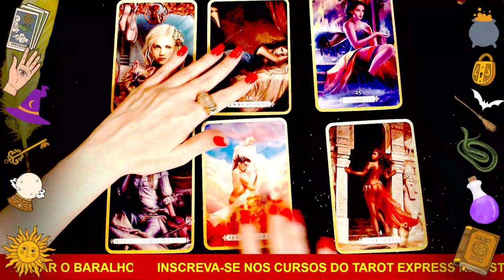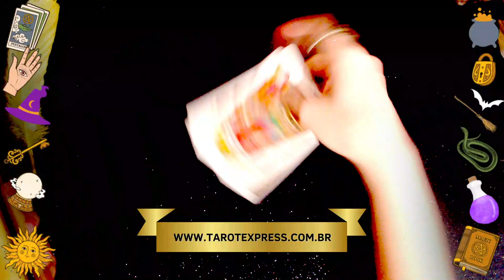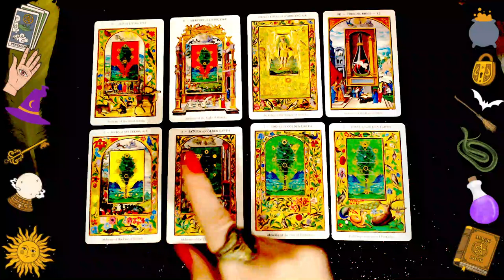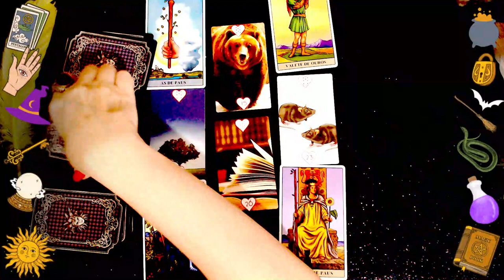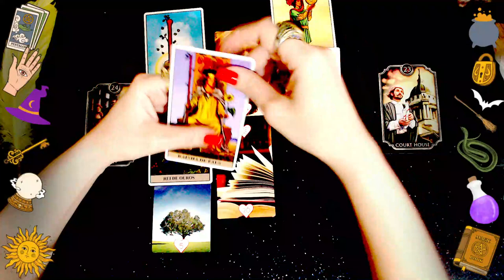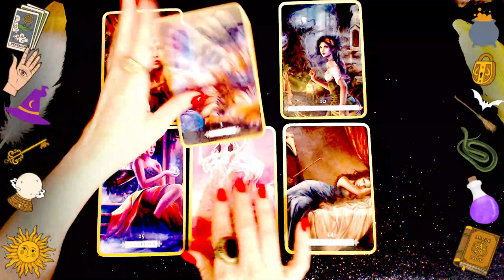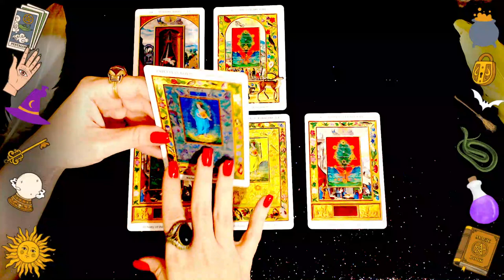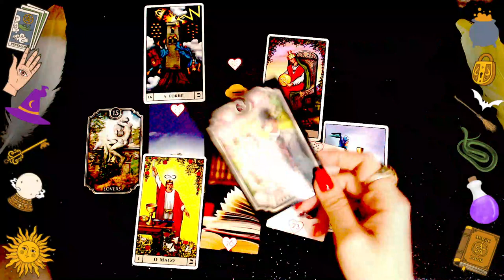🚨RECADO "MUITO URGENTE" PARA VOCÊS ((MUITO FORTE))✨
🚨RECADO "MUITO URGENTE" PARA MUITOS DE VOCÊS ((MUITO FORTE))✨

🧿 Aqui no Canal, você vai encontrar:

➡️ Vidências, leituras intuituvas e assistidas por guias e mentores espirituais para você! Previsões usando diversos Oráculos, Tarot, Baralho Cigano (Lenormand), Runas de Bruxa... Mensagens e Conselhos da espiritualidade atemporais. As leituras do TAROT EXPRESS são mensagens da espiritualidade, não são sentenças; sendo de sua responsabilidade e livre escolha segui-las ou não.

Bjs
Martina Glushakov